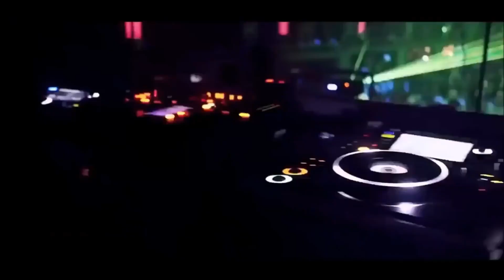Frankie goes to Hollywood - Relax "remix"(Let's GoMusic)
MICMAC PROD : DJ PAD - MIKA FILM
Frankie goes to hollywood - relax  (lmc-remix)